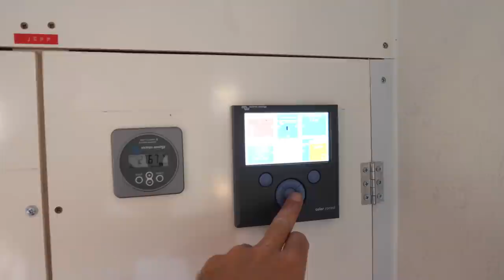Homologuer ( VASP ) et Aménager un bus en camping car - S 04 : EP 03 - Je fais mon parallélisme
tout d'abord je tiens a remercier nos amis pour leurs coup de main,
ils m'ont vraiment bien aider !!!
ça fait du bien surtout a la fin , la ou la motivation n'est plus la même qu'au début du chantier !!!